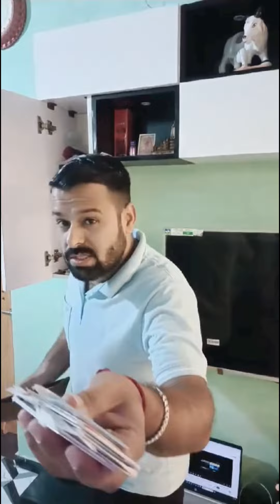बिजली कौन हे 😂 😂😂😂 हसो और हसाओ 🤪🤪🤪😂😂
हंसी रोक नही पाएंगे 🤣🤣 | Funny video | Comedy stutas shorts 🤣 | मिया बीवी की प्यार भरी लड़ाई 🤜🤜😡😡🤣🤣💔💔❤️ |मजेदार कॉमेडी विडियो

दम हे तो हसीं रोक कर दिखाओ 🤣🤣🤣🤣
हंसी का हंगामा 🤣🤣🤣🤣 | लोट पोट कॉमेडी 😇

New comedy reels
Top 5 comedy videos
Funny video Very very funny videos
Funny video Tik Tok funny video
Funny funny funniest  video in the world

हंसी रोक नही पाएंगे 🤣🤣 | Funny video | Comedy stutas shorts 🤣 | Hindi funny #1003
हंसी के फूआरे 🤣🤣🤣🤣

हंसी के फूआरे 🤣🤣🤣🤣
हंसते हंसते लोट पोट हो जायेंगे | 😂😂😂
हंसते हंसते पेट फूल गया 🤣🤣🤣🤣

keywords .